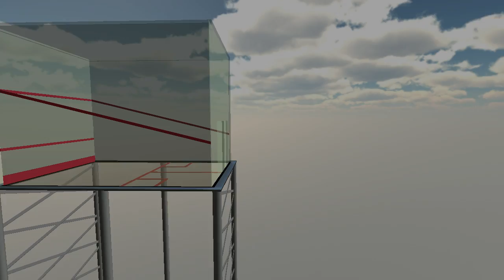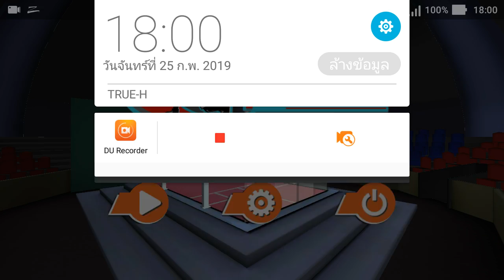Squash 3D Free - Extrem Thinkers By: ณัฐดนัย พุ่มพุทธ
เล่นสควอชเกมที่น่าตื่นเต้น 3D ขณะนี้สามารถใช้ได้บนอุปกรณ์ Android ของคุณ!

Exciting 3D squash game play is now available on your android devices ! Play against opponents of different skills across different locations in the most exciting squash sports simulation on your mobile phone.

Features:
1) Immersive 3D gameplay
2) Different players with varying skill levels
3) 3D rendered squash environments
4) Intuitive swipe control
5) Automatic difficulty increase as the player earns more points

Please rate the game if you like it.
Your encouragement and support is of utmost value for us. Thanks !

บัญชีความช่วยเหลือการติดต่อ
ชื่อบัญชี : นายณัฐดนัย พุ่มพุทธ
ธนาคาร : เพื่อการเกษตรและสหกรณ์การเกษตร (ธกส) สาขาปราณบุรี

Played By: ณัฐดนัย พุ่มพุทธ

Squash3DFree, Extrem Thinkers, By, ณัฐดนัยพุ่มพุทธ,